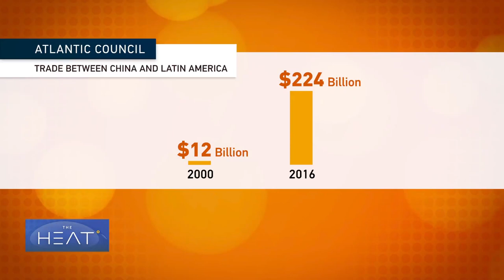The Heat: China-Latin America economic ties Pt 1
Economic ties between China and Latin America have grown exponentially over the last couple of decades. The recent trade war between China and the United States has helped boost this partnership even more. But there are questions as to the long term benefits and risks of this situation. CGTN’s Paulo Cabral reports from São Paulo.